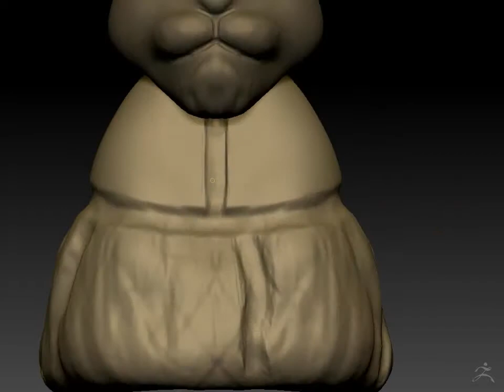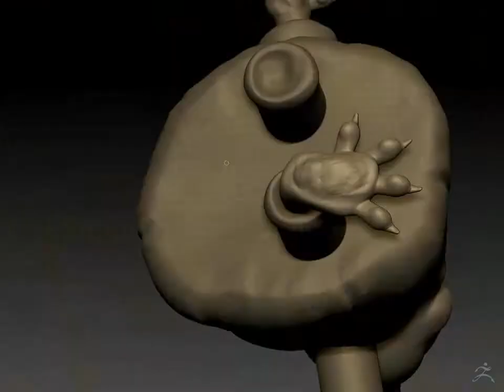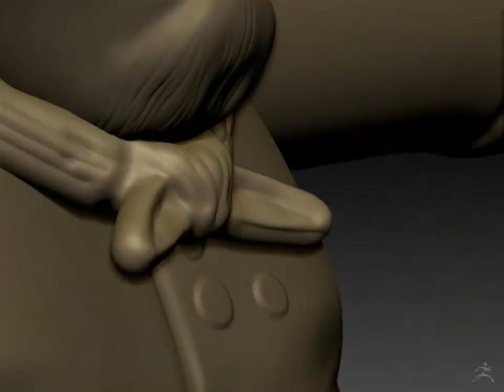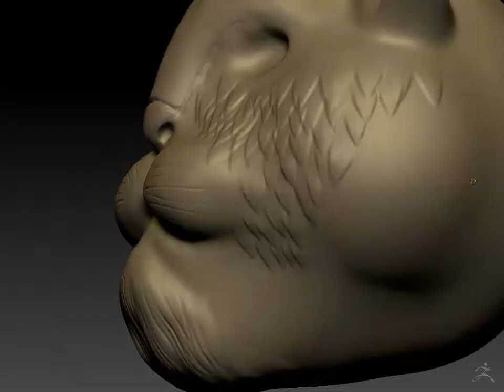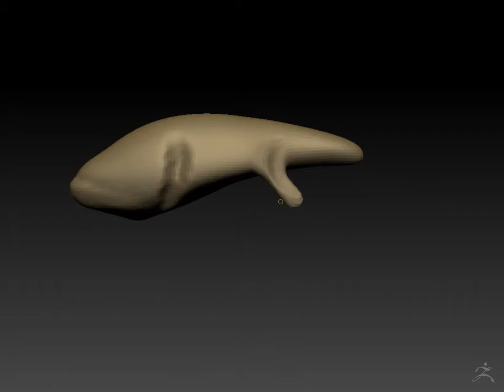Day 2 Cat Chef Timelapse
A quick sculpture about a Cat Chef.